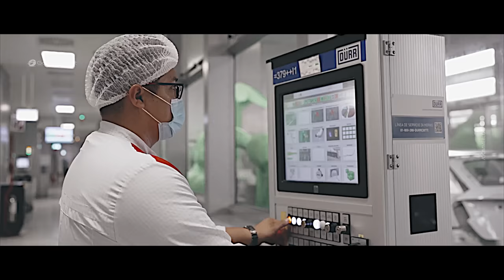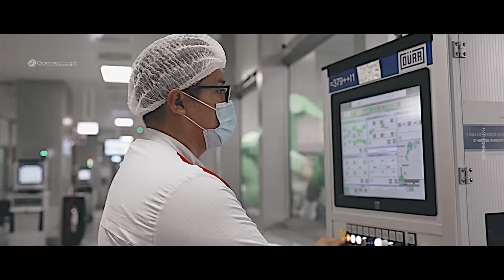2023 Audi Q5 PRODUCTION 🇲🇽 Mexico Factory ASMR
Audi Q5 Production 2023 Mexico Car Factory Assembly Line - In this video, we take a look at the Audi Q5 production line in Mexico, and how it's been transformed in the years since we last saw it.

This is one of the most important Audi production lines in the world, and we're excited to show you all of the latest updates on its 2023 production! We'll show you the Audi Q5 production line in all its glory, and provide you with a glimpse of the future of Audi driving!

In this video, we're going to show you what to expect for the Audi Q5 in the year 2023. We'll highlight the new features that will be available on this popular car, and discuss what you should expect from the Audi Q5 in the year 2023.

Audi is one of the most popular car brands on the planet, and the Audi Q5 is no exception. In this video, we'll show you everything you need to know about the Audi Q5 in the year 2023, from its features to its specifications.